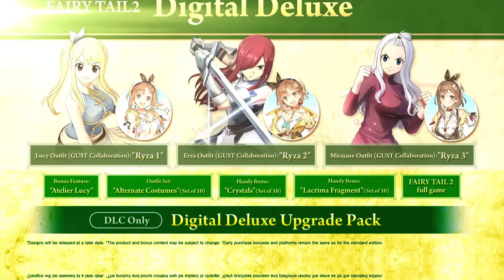Fairy Tail 2 Release Date Trailer PS5 & PS4 Games